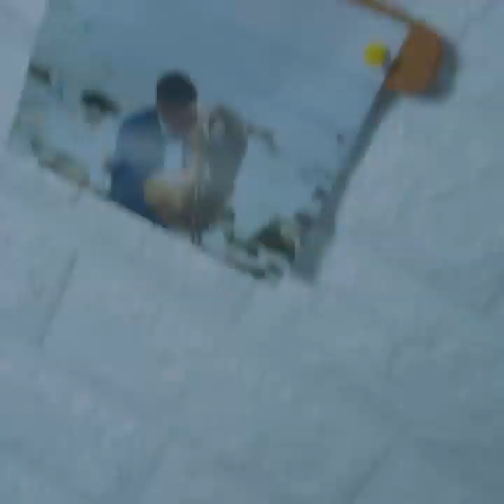9 Easy Crafts Ideas at Home #1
9 Easy Crafts Ideas at Home
Easy Craft
Easy Decor
Easy Craft Home